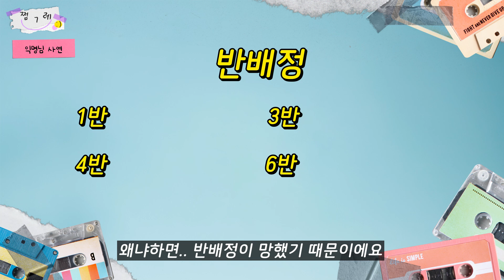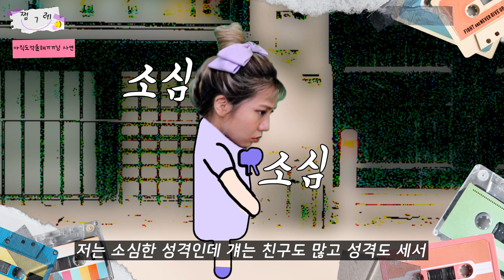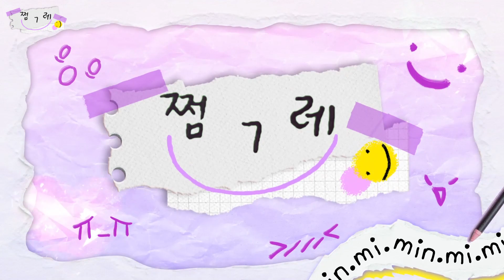[쩜그레] 머리카락 나온 거로도 모자라서 이 행동까지?!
친구가 방귀 꼈을 때 나의 반응은?! 만쩜토크💯
자전거 도둑으로 오해 받았다! 어쩜그래‼️
식당에서 겪은 황당한 재연 사연..

오늘도 쩌미와 빙그레 웃는 하루 보내세요 :)
쩜그레💜